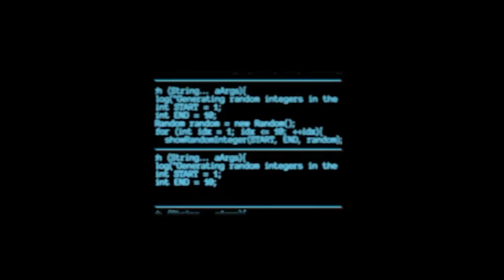878d balmoral Ct Lakewood nj 08701-Giuseppe Joe DiMaggio-Coldwell Banker Realty-Realtor New Jersey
878d balmoral Ct Lakewood nj 08701-Giuseppe Joe DiMaggio-Coldwell Banker Realty-Realtor in New Jersey
1 bedroom 1 bath
Leisure village east
Adult community
$99,900